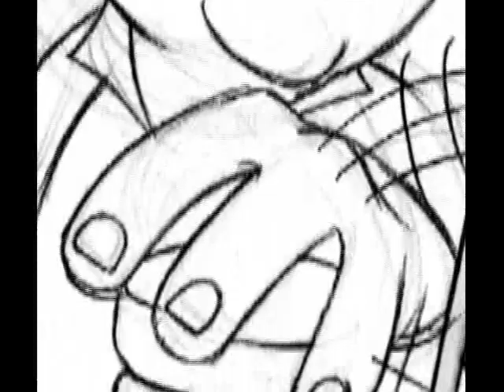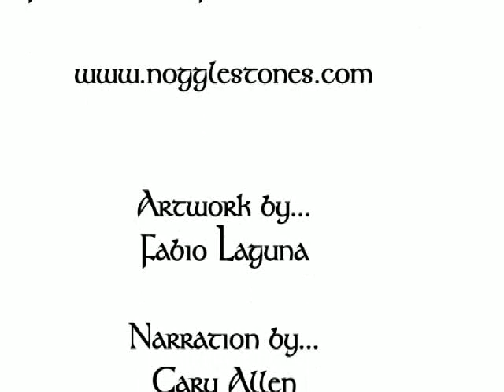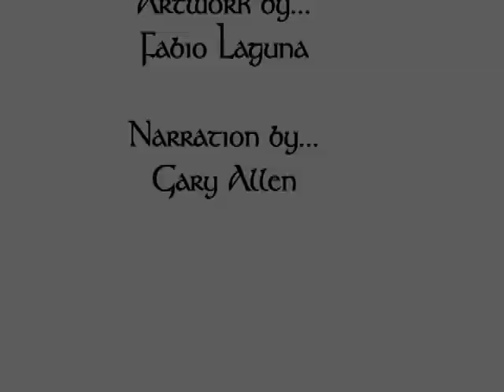Noggle Stones Teaser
A new longer teaser trailer for the Noggle Stones novel.  Featuring fantastic artwork by Fabio Laguna and masterful narration by Gary Allen!